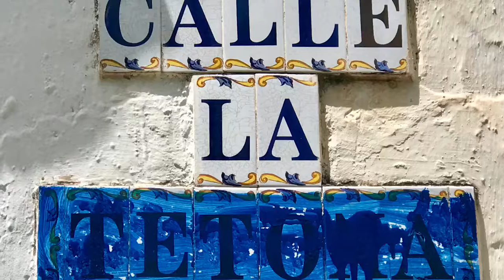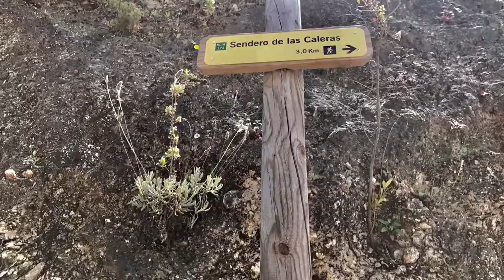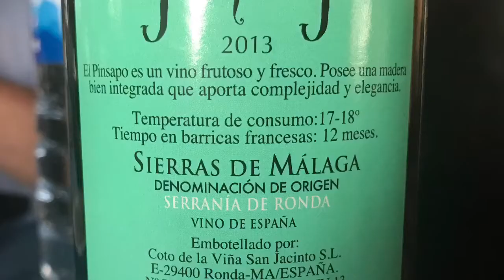Parauta-Igualeja y viceversa